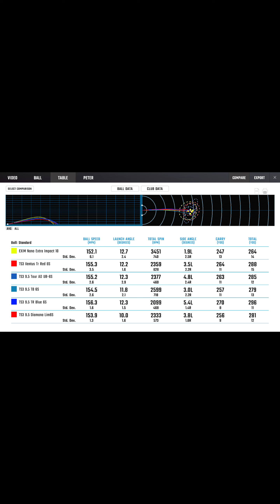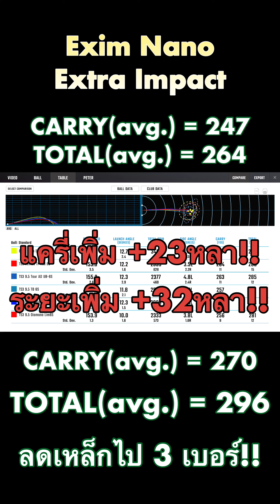Driver Fitting ตีไกลขึ้น +32 หลา!!! | Driver Fitting Session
Peter มาฟิตติ้งไดรเวอร์ครั้งแรกหลังจากใช้ Driver มายาวนานถึง 16 ปี !
เมื่อก่อนเคยขึ้นเหล็ก 7 หลังจากฟิตติ้งไปขึ้นเหล็ก 9 หรือ PW ได้เลยครับ
ขอบคุณที่ไว้วางใจมา Driver Fitting กันนะครับ

Remark:  VDO ถ่ายเป็นแนวตั้งเนื่องจากจัดทำเพื่อเผยแพร่ทาง Instagram / Reels ด้วยครับ